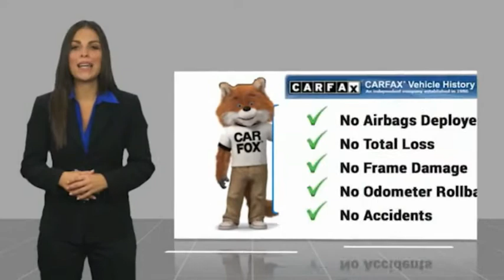2019 Subaru Impreza K3732297A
2019 Subaru Impreza 2.0i Premium 5-door CVT

3725 Auto Mall Dr.

GREAT MILES 12,868! EPA 36 MPG Hwy/28 MPG City! Premium trim. Heated Seats, Satellite Radio, iPod/MP3 Input, Aluminum Wheels, All Wheel Drive, Back-Up Camera. KEY FEATURES INCLUDE: All Wheel Drive, Heated Driver Seat, Back-Up Camera, Satellite Radio, iPod/MP3 Input. EXPERTS RAVE: Edmunds.coms review says Not only is it the least expensive all-wheel-drive vehicle on the market, but its also the only compact sedan to offer AWD and its standard.. Fuel economy calculations based on original manufacturer data for trim engine configuration. Please confirm the accuracy of the included equipment by calling us prior to purchase.